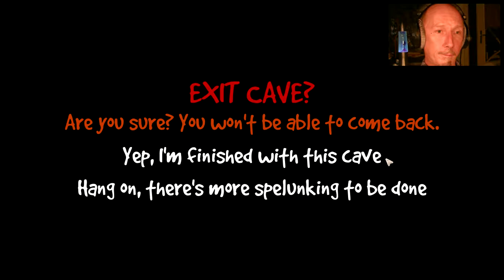Let's Play WrongWorld - #55 - 😨Spelunking, 🍵cooking, ⚙️smelting and 📡exploring!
We finish plundering the giant spelunking hole and then have a reallly long cooking- and smelt session. After that, we go on a extenstensive exploration trip and find a strange sattelite dish. It's dysfunctional, but I'm sure, this can be fixed.

Music is from the album:
alionsonny - FREE!